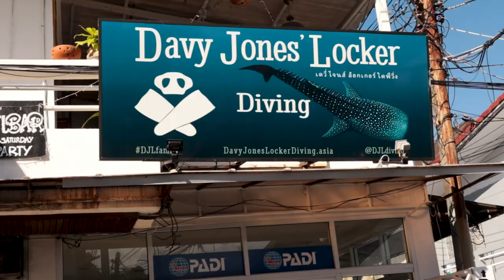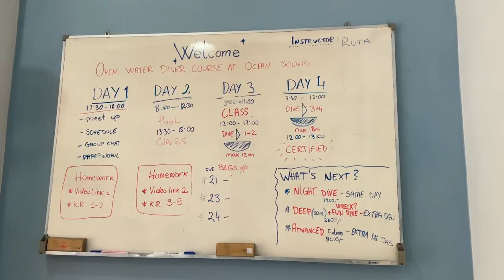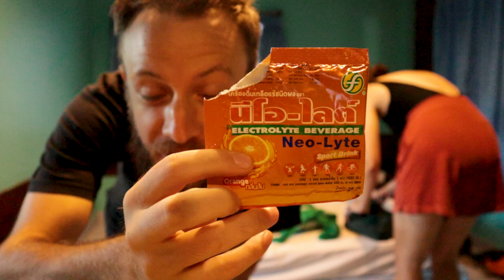Scared to go Scuba Diving? Watch This!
Ocean Sound played a MASSIVE role in our positive experience. They ensured small groups so that we could focus on learning in a comfortable, safe environment. Really cannot recommend them enough!

✈️ Travelling to Thailand soon? Book yourself an activity or two through our Viator link, you deserve it

📱 Love us so much you want to see behind the scenes?